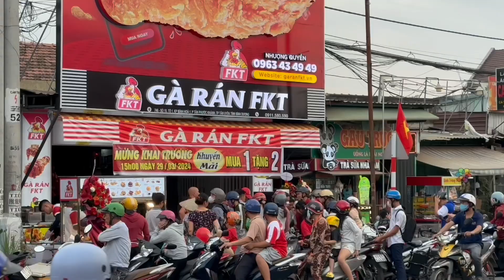FKT HỖ TRỢ GÌ CHO ĐẠI LÝ NHƯỢNG QUYỀN - GÀ RÁN FKT - LÊ TỰ TRỌNG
Trước và sau khi khai trương thì FKT sẽ hỗ trợ gì cho đại lý nhượng quyền?

❤️ FKT Nhượng Quyền thương hiệu trên toàn quốc